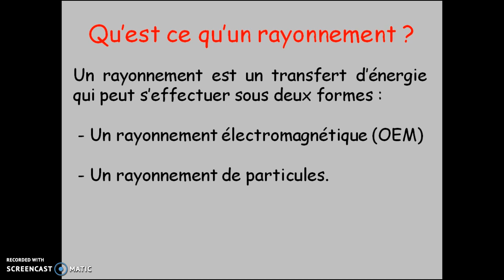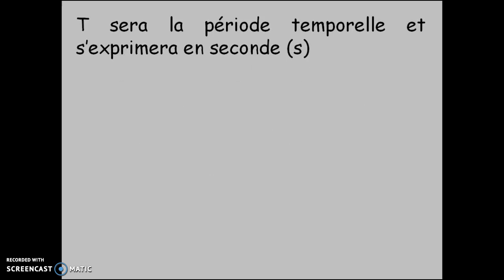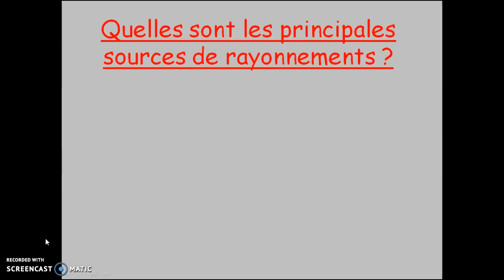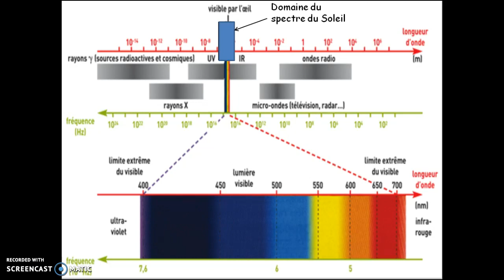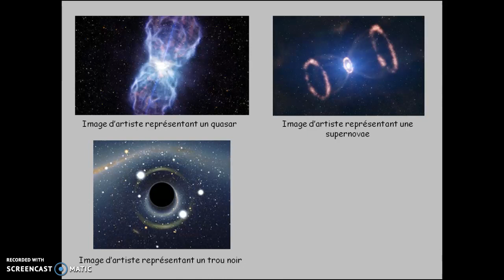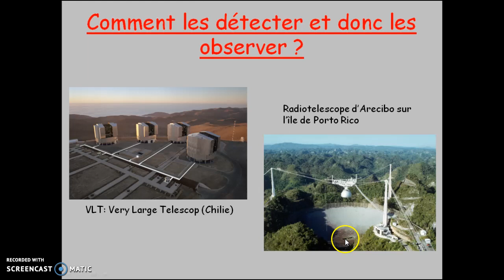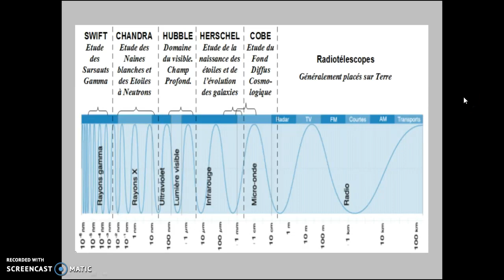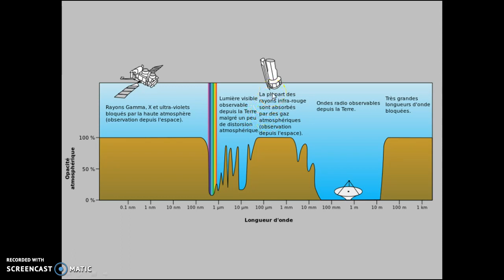CAPSULE 1 : Les différents rayonnements et leurs observations.